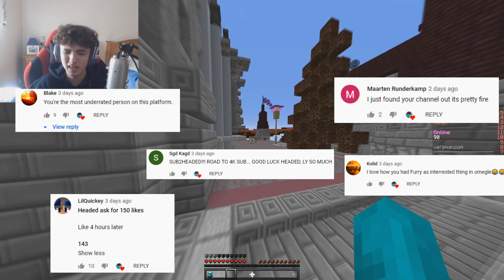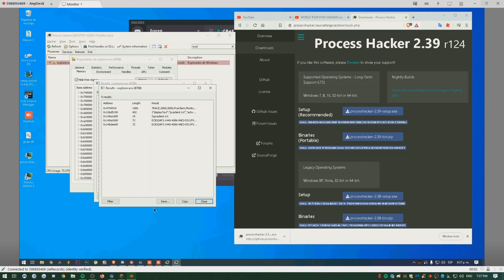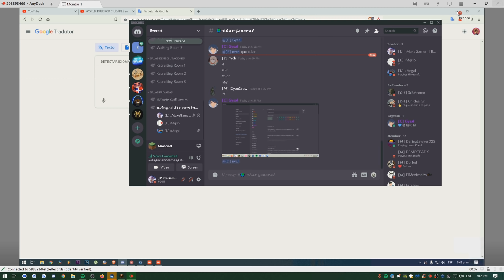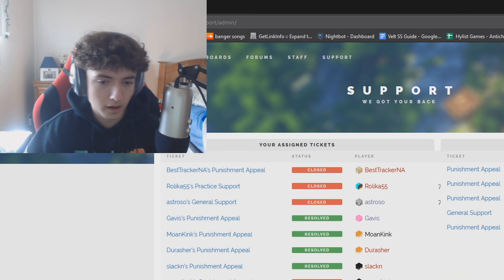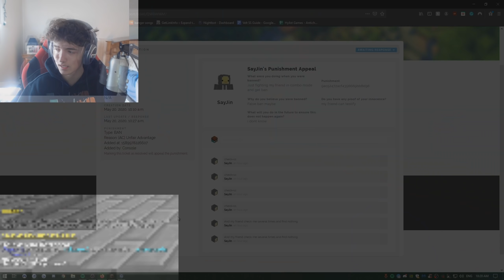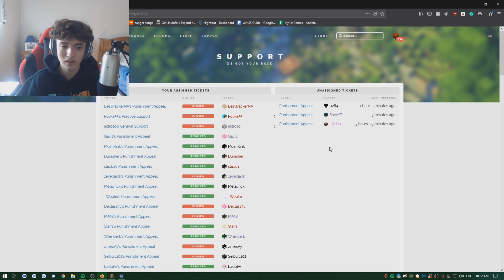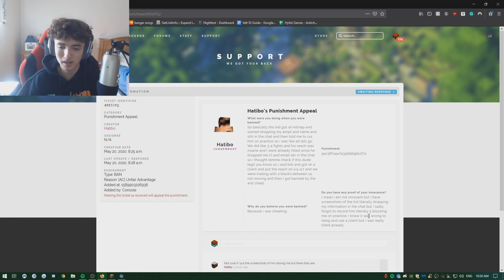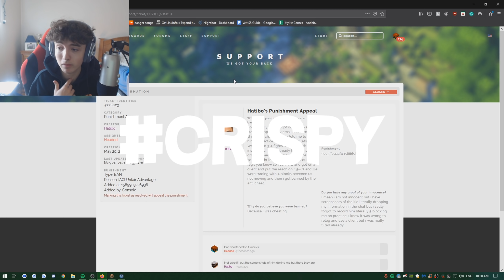kid CAUGHT using AUTOCLICKER in SCREENSHARE & MORNING BAN APPEALS☕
200 likes for the pack release!
Hope you guys enjoyed, summer update on veltpvp is releasing so I will be able to upload MUCH more frequently. Also, HeadassAlert coming out MONDAY!